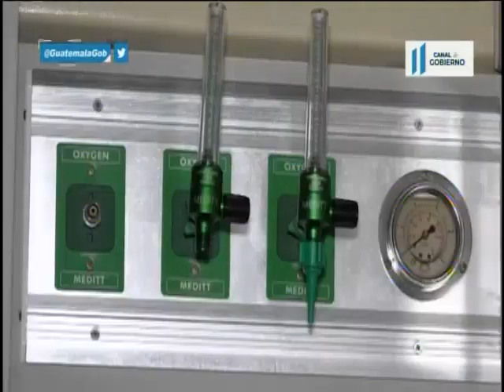Presidente de la República participa en un donativo a la Conred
Por parte de la embajada de China - Taiwán